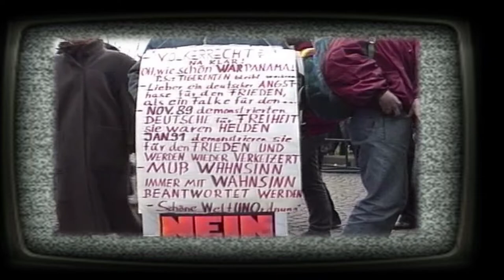Global Actions Peace Initiative 2013 Statement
GAPI Grows Out Of Necessity!!!